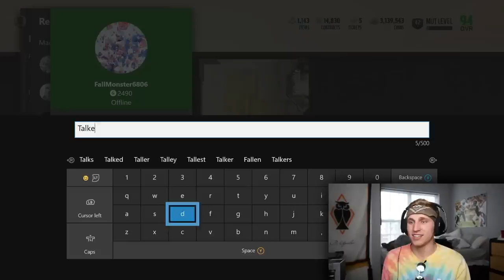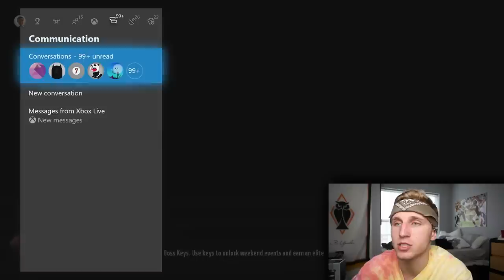HE BROKE HIS ANKLES! 99 OVERALL BARRY SANDERS IS THE FASTEST PLAYER IN THE GAME! Madden 18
Download War Robots 6v6 PvP game and get an AWESOME Starter Pack!

BRAND NEW 99 OVERALL BARRY SANDERS! FASTEST PLAYER IN THE GAME! I LOVE YOU BARRY!